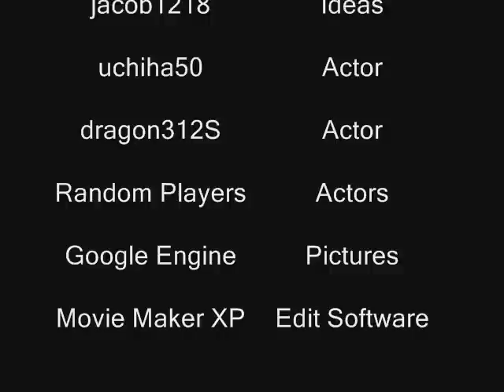[MMV] In Flames - Trigger Single Edit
[MMV] In Flames - Trigger Single Edit (Trigger EP, 2003) by OnAssassin.
Recorded in Scania, 12-16 May 2008.

Google Engine = Google Search Engine;Movie Maker XP = Windows Movie Maker.